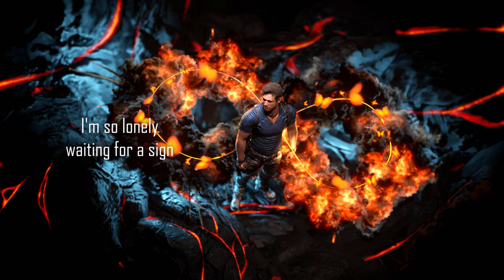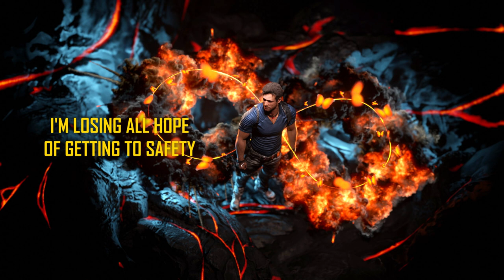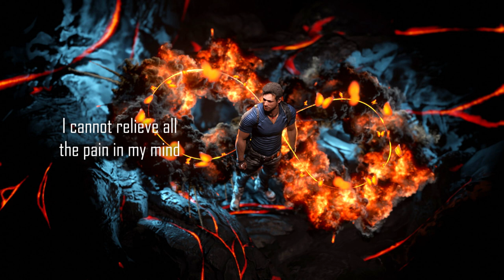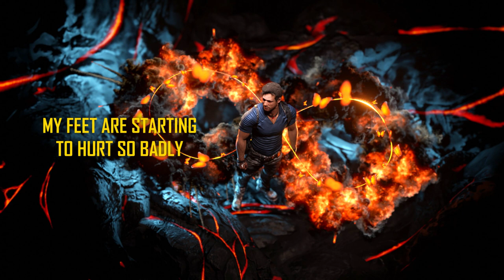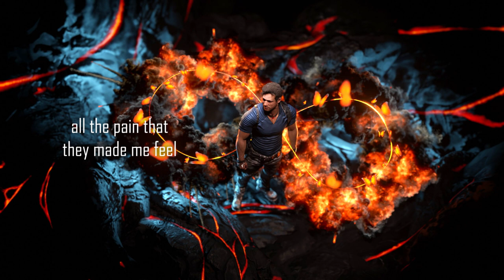Lito Perezito ft. Bobby John - No Escape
Lyrics and Instrumental by me (special thx to @practicalal for the help with the lyrics)
(some sampling from Matt Furniss' Fear Effect theme)